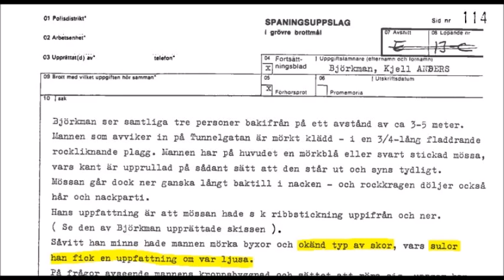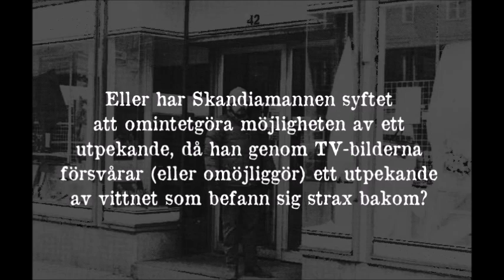En förbisedd detalj hos gärningsmannen? | PALMEMORDET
Gärningsmannen döljer sig i detaljerna ... eller? Här presenterar jag en upptäckt som jag gjorde nyligen - och som jag vill slänga ut till er. Vad tror ni om detta?

Vill du se mer?
Stöd kanalen via Swish: 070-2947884
eller privatkontonummer: 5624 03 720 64